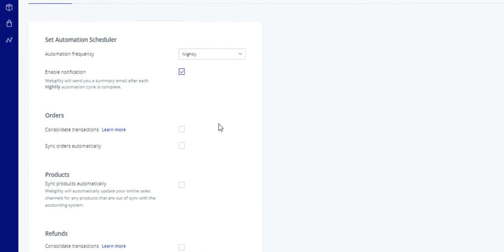Setting Up Automation for Webgility Online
Watch this tutorial to learn how to enable automatic order posting and item syncing with your QuickBooks and Webgility Online.